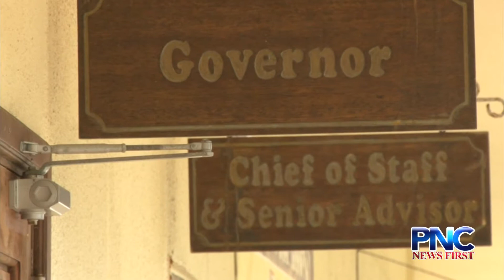Governor's Office Accuses Legislature of Having "Hidden Staffers"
Adelup sends a second FOIA request seeking information on vacation hours hidden staffers and special execmptions from the retirement fund.